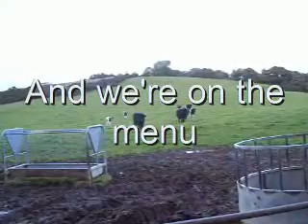A Bit of Bully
Nuclear Britain has been taken over by a Nuclear Family of Bulls and Cows. Nantglyn , near Denbigh.